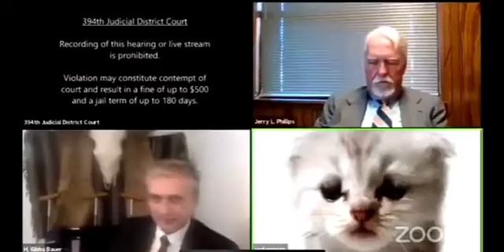lawyer embarrassed after accidentally activating filter which made him look like a cat, at meeting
Follow, The Yiddishe Vinkel platform